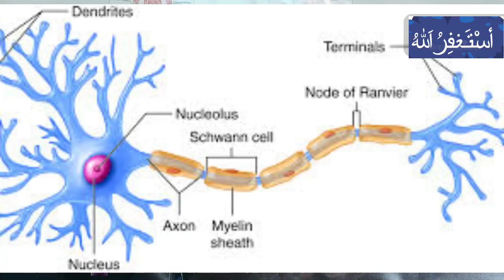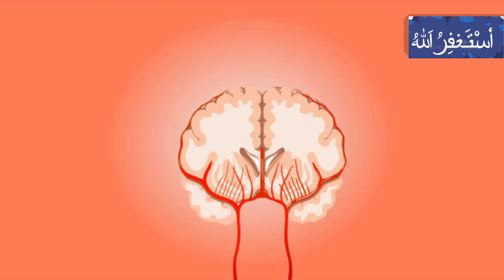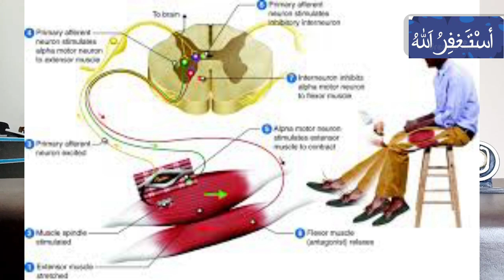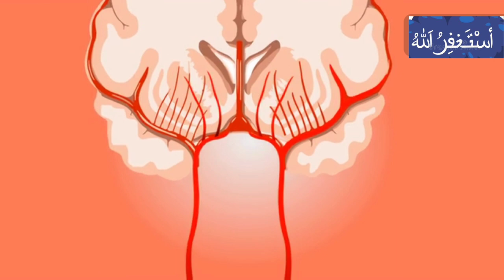Dementia Symptoms: How to Recognize and Address Them" | मनोभ्रंश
Unlock the essential health tips on dementia in this comprehensive video! We dive deep into the critical aspects of dementia, including:

Dementia Symptoms: Recognize the early and advanced signs.
Dementia Causes: Understand the factors that lead to this condition.
Dementia Treatment: Explore effective treatments and therapies available.
Dementia Patients: Learn about the challenges faced by patients.
Memory Loss: Discover how dementia affects memory.
Dementia in Urdu & Hindi: Get insights in your preferred language.
Dementia Treatment in Urdu & Hindi: Detailed treatment options explained.
Dementia ka Ilaj: Specific remedies and treatments.
Dementia Symptoms in Urdu: Early detection tips in Urdu.
Dementia Disease: Comprehensive information about the disease.
Dementia Medicine: The latest medicinal approaches.
UCLA Alzheimer's and Dementia Care Program: Innovative care strategies.
Dementia Caregiver: Tips for caregivers managing dementia patients.
Dementia Care: Best practices for effective care.
What is Dementia: An easy-to-understand explanation.
Dementia Stages: Understanding the progression of the disease.
Dementia and Gait: How dementia impacts mobility.
Lewy Body Dementia: Specific insights into this type of dementia.
Frontotemporal Dementias: Information on these types of dementia.
The Dementia Guide: Your ultimate guide to understanding dementia.